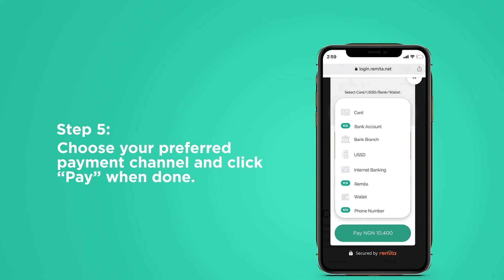How to pay your Cable TV subscription on Remita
A short guide on how to pay for your Cable TV subscription on Remita.